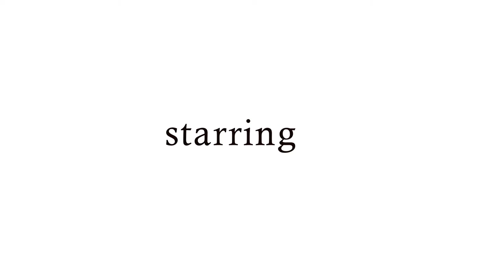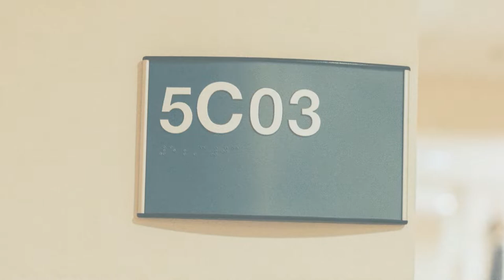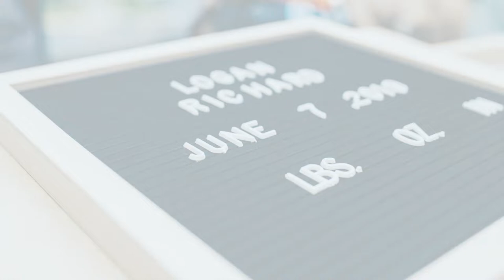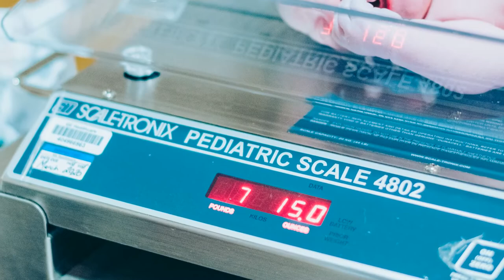Welcome Logan Richard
The Birth Story with So The Story Goes Photogrpahy presents Logan Richard's birth.